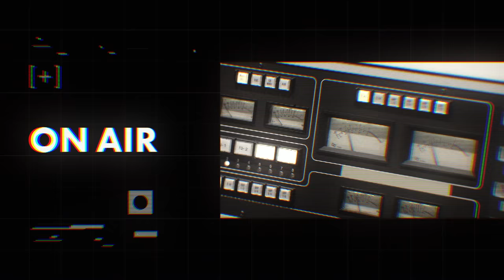【THE ORAL CIGARETTES / 山中拓也】SUPER BEAVER 渋谷龍太との音楽談議 / 山中が好きなSUPER BEAVERの「歓びの明日に」【J-WAVE・WOW MUSIC】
【MUSIC FUN! × J-WAVE / 山中拓也 (THE ORAL CIGARETTES)】

J-WAVEとコラボしたラジオ番組『WOW MUSIC』の様子をMUSIC FUN!でもお届けします。
今回はSUPER BEAVERの渋谷龍太さんをお迎えし、山中拓也さんと音楽談義を繰り広げます。

・ぶーやんと呼ぶ仲の渋谷をゲストに呼んだ理由
・大阪に来るたびにSUPER BEAVERのライブに足を運んでいた山中
・渋谷が一番最初に買ったCDと今まで聞いてきた音楽
・音楽に対する渋谷の姿勢と対バン相手を選ぶ基準
・人生を音楽に捧げようと思ったきっかけ
・SUPER BEAVERの音楽制作の方法と渋谷が思うソロボーカルの強み
・山中のお気に入りの一曲「歓びの明日に」
・今までのなかった感触を持っているニューアルバム
・個人として渋谷が新しく挑戦したいこと
・配信ライブと生のライブへの渋谷の考え方
等充実した内容をお届けします。

■WOW MUSIC / J-WAVE 81.3FM（金曜24:30-25:00）
毎月1人のクリエイターがMCとなり、すごいと思う音楽を紹介する深夜の音楽座談プログラム。2021年1月のマンスリープレゼンターはTHE ORAL CIGARETTESの山中拓也さん。

Directer： Masaaki Niiyama[GEEK CREATIVE STUDIO]
Producer ：Jun Wakabayashi[FIREBUG inc.] / Yuya Toma[FIREBUG inc.]